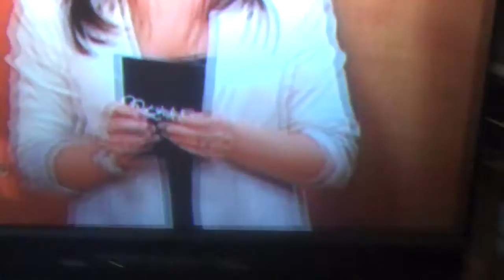Allan Houston on Rachael Ray Presenting The Final Fork Trophy ... Part 1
Allan Houston on Rachael Ray Presenting The Final Fork Trophy